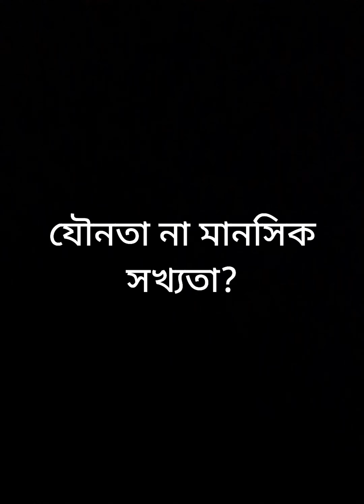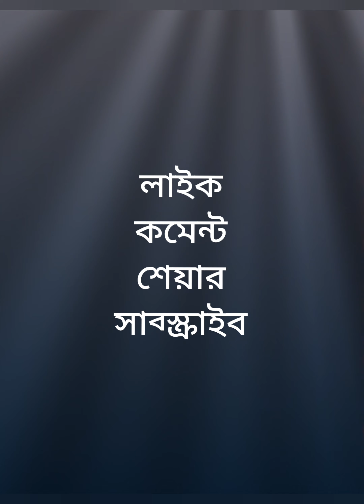যৌনতা না মানসিক সখ্যতা ? : অধ্যাপিকা ডঃ শ্রাবণী চ্যাটার্জী।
এই করোনা আবহে শারীরিক সখ্যতা না মানসিক নৈকট্য? কোনটাকে প্রাধান্য দেওয়া প্রয়োজন দাম্পত্য বা প্রেমজ সম্পর্কে? আলোচনায়- ডঃ শ্রাবণী চ্যাটার্জী।সঙ্গে তন্ময়।এই ইন্টারভিউ যখন নেওয়া হয়েছিল,তখন  ড: শ্রাবণী চ্যাটার্জী মুরুলিধর গার্লস কলেজের সহকারী অধ্যাপিকা রূপে কর্মরত ছিলেন।এখন তিনি বিজয়কৃষ্ণ  গার্লস কলেজের অধ্যাপিকা।